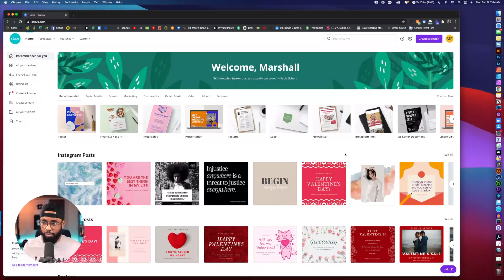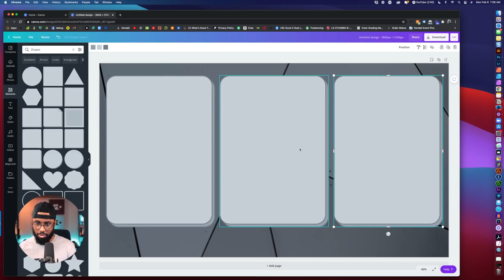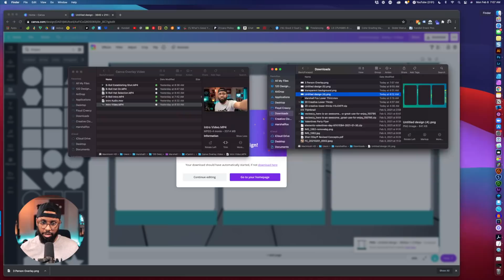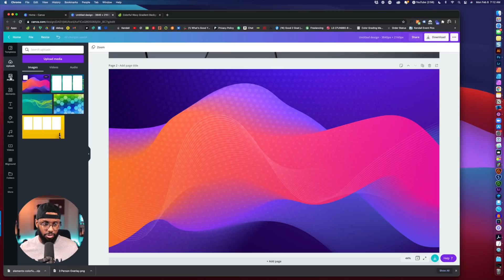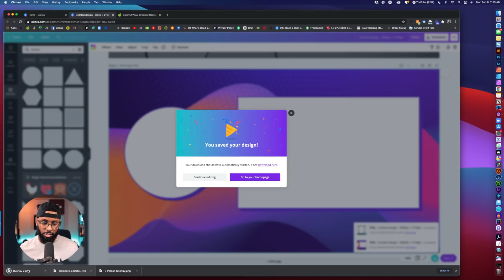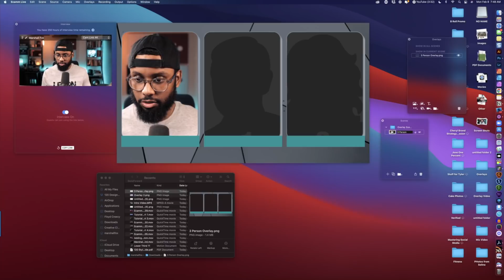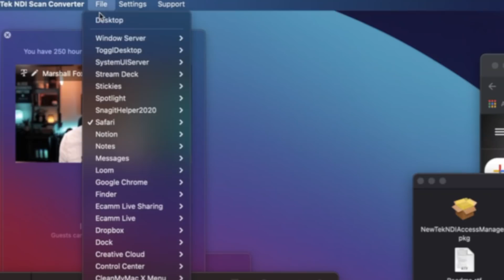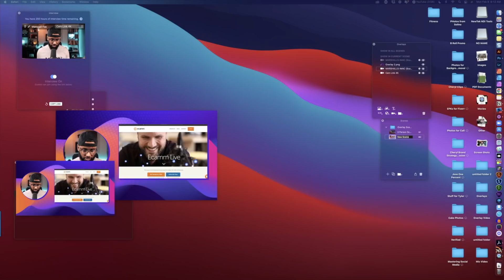Overlays in Ecamm Live: How to Use Canva's FREE Level to Make Awesome Video Graphics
In this tutorial, Ecamm Live expert and graphic designer, Marshall Fox, walks you through how to create professional overlays and layouts to use in Ecamm Live with nothing more than the FREE level of Canva.